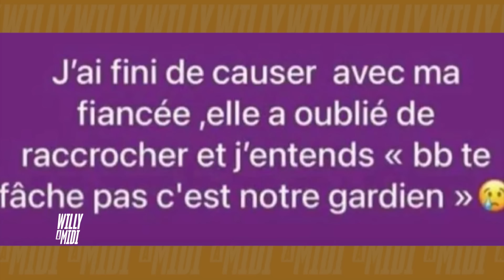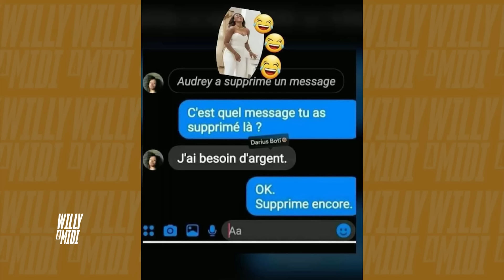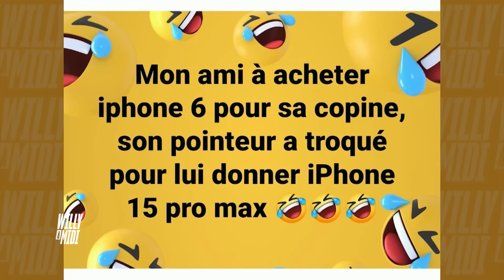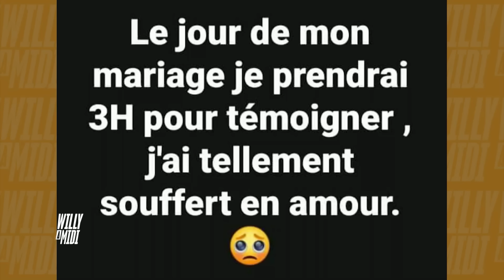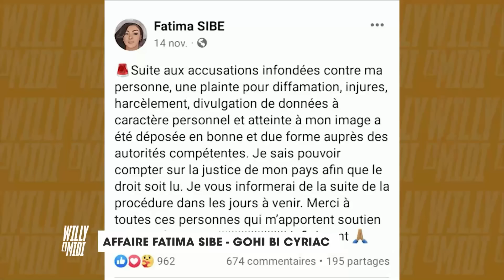Roga Roga fait le show sur le N'zungu!